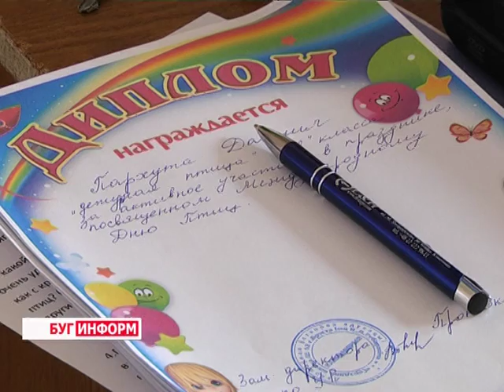2016-04-14 г. Брест. День птиц в СШ №12 г. Телекомпания Буг-ТВ.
Традиционно в апреле во всё мире проходят мероприятия, посвящённые Международной неделе птиц. Акции, выставки и викторины, экологические конкурсы и круглые столы – в эти дни любители природы и орнитологи знакомят всех желающих с представителями пернатого царства и призывают беречь птиц.
Наш город над Бугом исключением не стал. Одним из таких мероприятий стал концерт, посвящённый Дню птиц, который прошёл в стенах средней школы имени Константина Губаревича. Подробности в материале выпуска.